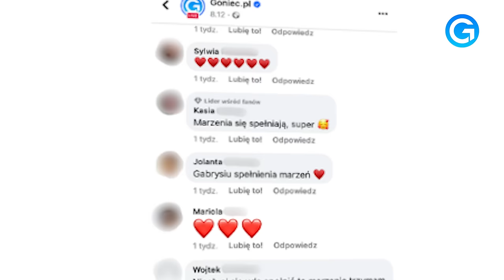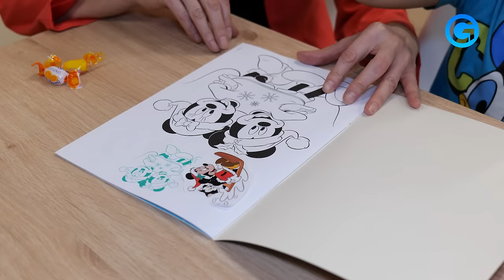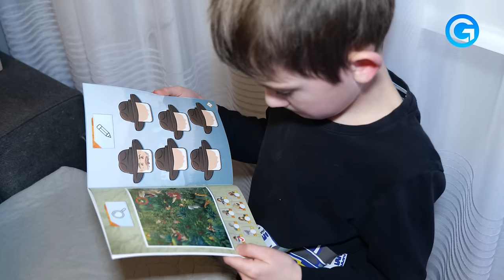To nagranie PORUSZY każde SERCE! Spełniliśmy MARZENIA dzieci z DOMU DZIECKA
🟡 Link do zbiorki na wymarzone święta dla dzieci z domów dziecka w Gostyninie:
🟡 Nie w żadnej bajce” - tym właśnie zdaniem rozpocząłem materiał, który opowiadał o świątecznych marzeniach dzieci z placówek opiekuńczo-wychowawczych w Gostyninie w woj. Mazowieckim. Po naszym materiale sieć ponownie zalała fala komentarzy, w których nie szczędziliście drodzy internauci empatii oraz ciepłych słów wsparcia względem obu placówek. W sprawę zaangażowała się firma Wierzejki, która poruszona wyznaniem wychowawcy z „Domu dla Dzieci” o braku środków na uwielbiane przez przez nie kabanosy, postanowiła bezzwłocznie spełnić to marzenie. Dziś, redakcja Gońca, ponownie przyjechała w odwiedziny do Gostynina - już nie z pytaniem, a odpowiedzią. Odpowiedzią na marzenia…